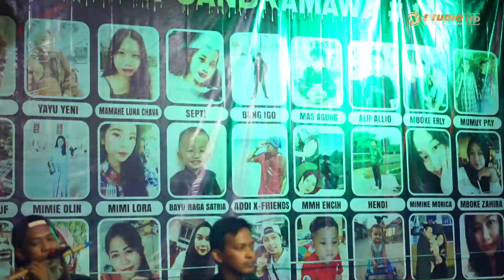RUNTAH - New Mabes Community Edisi 10 Desember 2022